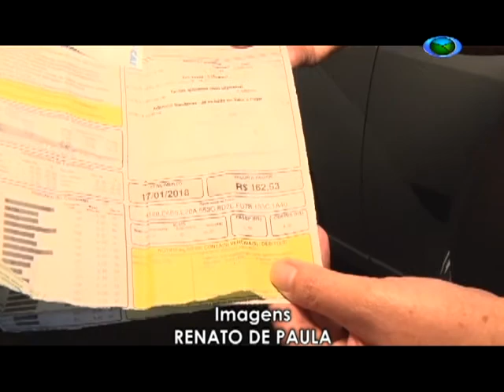Falta de energia prejudica moradores do Trevo da Avenida 8 de dezembro 22/02/2018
Os moradores da margem da BR 265, próximo ao trevo da avenida 8 de dezembro, reclamam da recorrente falta de energia elétrica, que de acordo com eles causa diversos transtornos.